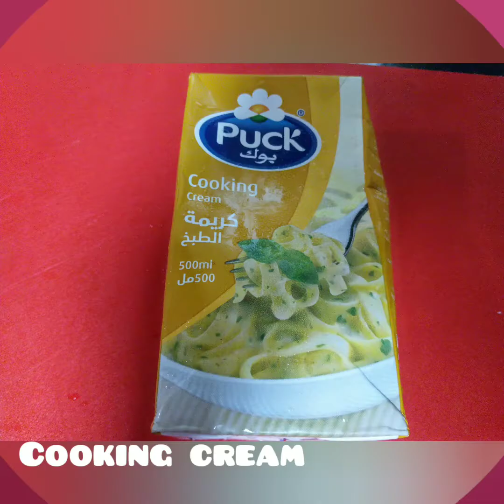How to cook CHICKEN PASTEL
All you need are:

Ingredients

800 grams chicken
1 pc carrot
2 pcs potato
1 pcs bell pepper/capsicum
1 pcs chicken cube
1/4 cup cheddar cheese
100 grams mushroom
500 ml cooking cream
1 tbsp fish sauce/ patis
1 tbsp cooking oil for sauteing
2 tbsp butter